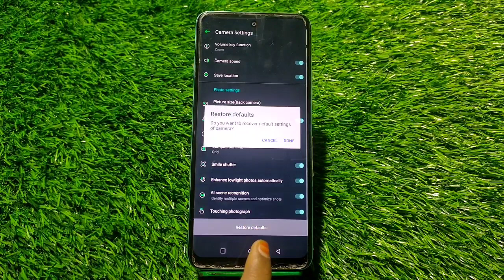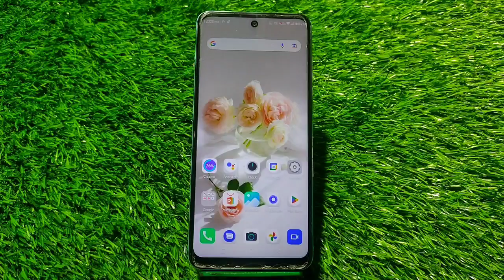Reset Camera Setting In Infinix Zero 20 Ultra,Infinix Zero 20 Ultra Mein Camera Setting Reset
Reset Camera Setting In Infinix Zero 20 Ultra,Infinix Zero 20 Ultra Mein Camera Setting Reset Kaise Karen, Camera Setup In Infinix Zero 20 Ultra,

Camera_Setting_Reset Infinix Zero 20 Ultra